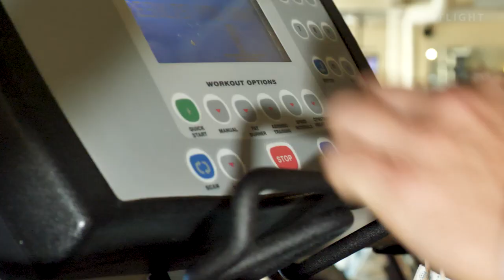Love to Lift - Professional Bodybuilder Lisa Mclean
Lisa Mclean is a professional female bodybuilder. She knows firsthand that time, dedication, nutrition, and hard work are crucial to making it happen. She balances a career and family with workouts and meal prep to live her dream of competing on stage.

Title: Love to Lift
Producer: Janis Gummeson